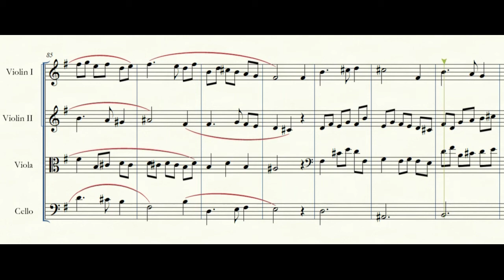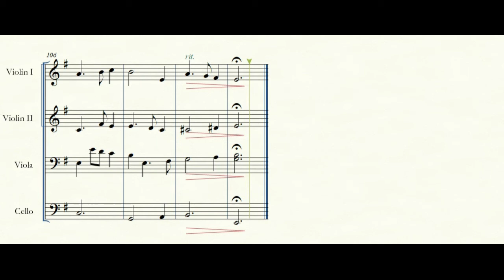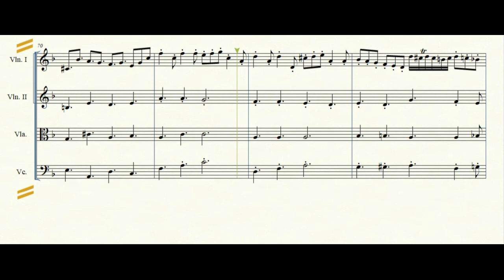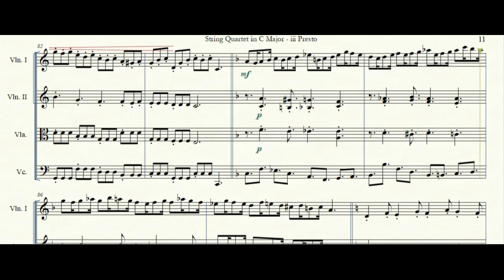String Quartet in C major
String Quartet in C major complete in 3 movements.

One note in the music does not match the note in the score.  Hidden beneath the note is a vast treasure.